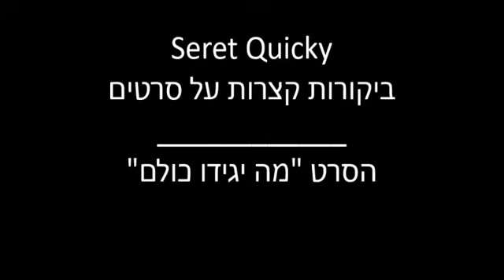מה יגידו כולם - ביקורת וידאו של ערן איצקוביץ, מבקר אתר "סרט"